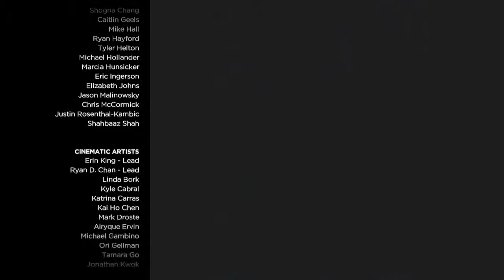TWD A New Frontier, Episode 2: Bonds that tie part 2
Here is the full episode of the second episode of TWD A New Frontier